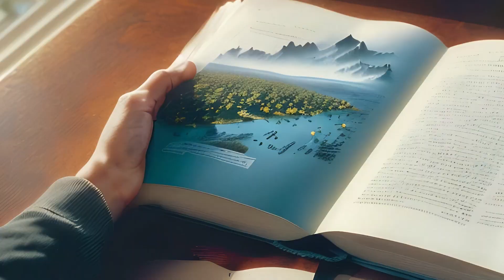A Pioneer Species: Decoding Bitcoin Mining's Hidden Ecosystem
Through this film, explore Brandon Quittem's groundbreaking article, "Bitcoin Is A Pioneer Species"  rethinking our relationship with Bitcoin miners.